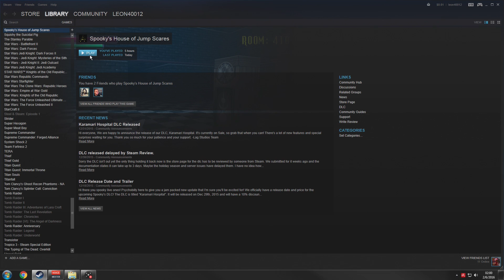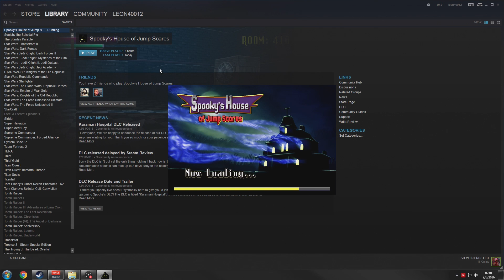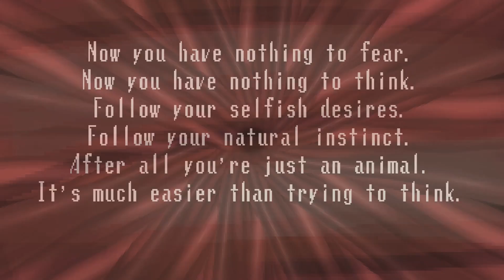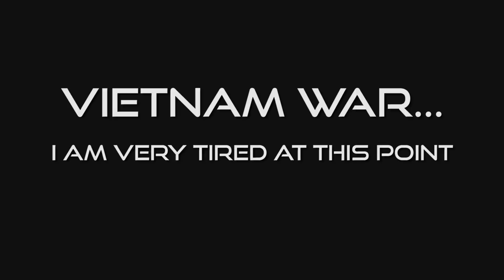Random Shenanigans - Spooky's House of Jump Scares 05 - the 600's are SSSLLOOWW!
wow. what a shitty mechanic for a slow moving specimen...ah well. still. progress was made...that's all that matters...WERE COMING FOR THAT ASS SPOOKY!!